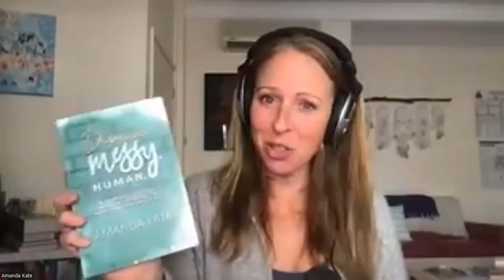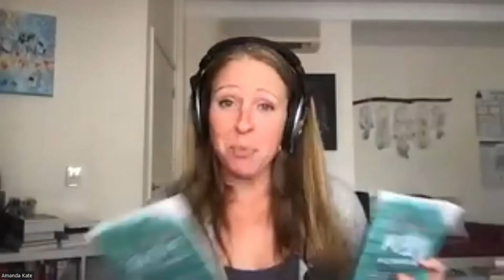2022 EP #340 Amanda Kate - Prioritising Internal Truth over External Influences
We know how hard it is to grow your business, especially when you're surrounded by competitors aiming for the same goal as yourself. This podcast will give tips and strategies on managing a successful company that can help any entrepreneur succeed in their endeavour of building up an empire - if they use them!

Join successful business owners and me as we discuss creating additional revenue streams, building customer loyalty, and effectively marketing and selling your product or service.

But don't take my word for it--check out the episodes now :)

Tuning into our inner genius and inner guidance leads us to brilliance in all areas of our lives. The more we trust our internal guidance, the more benefits for us in confidence, in communication, in trusting ourselves and others and in drawing together communities for growth. Businesses benefit from happy, healthy staff and when people prioritise their growth, everybody wins.

Author of Divine. Messy. Human. A Spiritual Guide to Prioritising Internal Truth over External Influence, Kinesiologist, Mentor, Archetypal Life Coach, Mother and more.

A recovering people-pleaser and self-flagellator, she walks the path straddling the Divine and Messy daily. Always growing, developing and learning new ways of being to, hopefully, one day leave the Earth better than she found it.

She lives in Melbourne, Australia with her twin flame, her children, his children and a dog named Zeus.